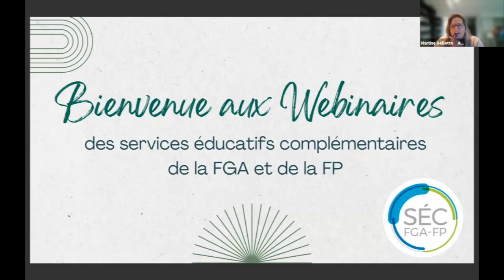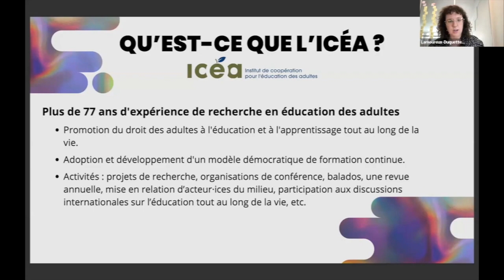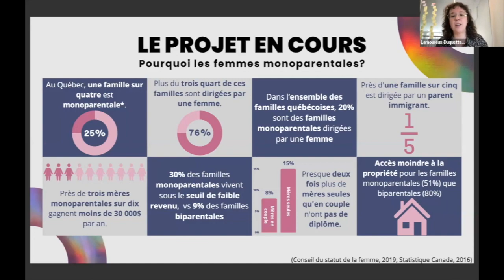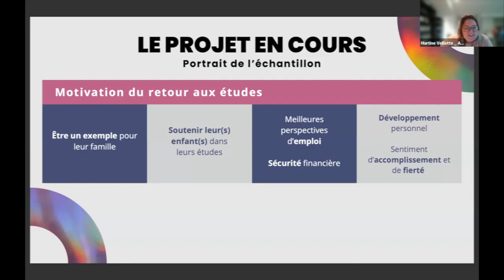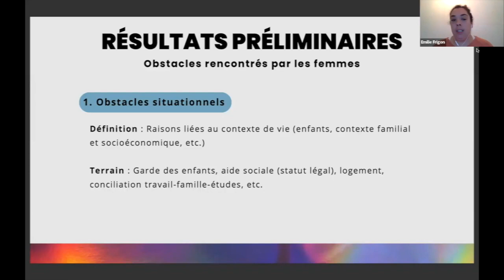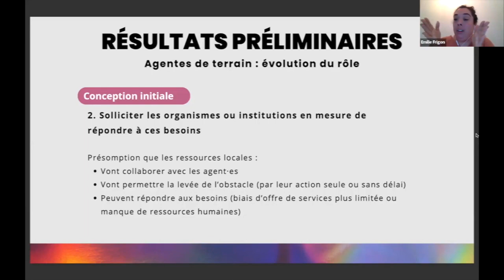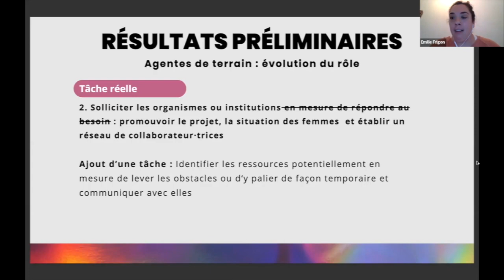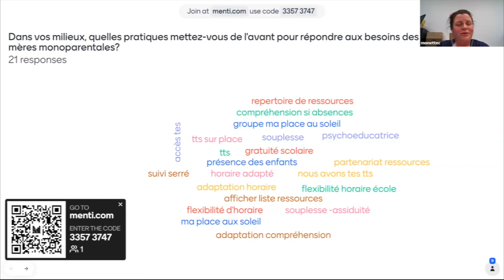Favoriser le retour aux études et la persévérance scolaire des femmes monoparentales en FGA et en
Les Services éducatifs complémentaires présentent: Le recrutement des personnes marginalisées et éloignées des milieux traditionnels. Projet d’expérimentation d’un dispositif de soutien du retour aux études et de la persévérance scolaire des femmes cheffes de famille monoparentale sans diplôme d’études secondaires par l'Institut de coopération pour l'éducation des adultes (ICÉA).
Sommaire
0:00 Mot de bienvenue, présentation des services éducatifs complémentaires (SÉC) et de son équipe-choc ainsi que Les webinaires et les rencontres à venir
8:21 Le projet
9:35 - Le plan
11:18 - L'ICÉA
15:31 - Les grandes lignes du projet en cours
20:31 i. Pourquoi choisir les femmes monoparentales?
22:07 ii. Quelques statistiques
27:26 iii. Portrait de l'échantillon
41:54 - Résultats préliminaires
42:06 1. Enjeux de recrutement pour l'agente de terrain
42:55 i. Obstacles de localisation et représentation
44:12 ii. Obstacles de compréhension et de perception
45:57 iii. Obstacles à la transmission de l'information
49:58 2. Obstacles rencontrées par les femmes
50:45 i.Obstacles situationnels
52:40 ii. Obstacles dispositionnels
54:19 iii. Obstacles institutionnels
56:31 iv. Obstacles informationnels
1:00:02 - Évolution du rôle d'agente de terrain
1:00:09 i. Conception initiale
1:08:19 Suggestions de production d'aides-mémoire ou de répertoires destinées aux femmes
1:1:55 Demande d'analyse d'autres dispositifs
1:16:24 ii. Tâche réelle
1:20:06 - Apprentissages à tirer de la recherche
1:25:30 - Période de discussion et partage d'expérience
1:25:52 i. Dans vos milieux, quelles pratiques mettez-vous de l'avant pour répondre aux besoins des mères monoparentales?
1:27:32 - Parents à l'école, St-Jérôme et Lachute
1:37:37 Conclusion de la rencontre
Ce webinaire s'est tenu le 28 septembre 2023 et a été animé par Claudel Lamoureux-Duquette, chercheuse à l'ICÉA et Emilie Frigon, agente de terrain pour le projet, Montréal-Nord, ainsi que Martine Veillette des services éducatifs complémentaires (SÉC).